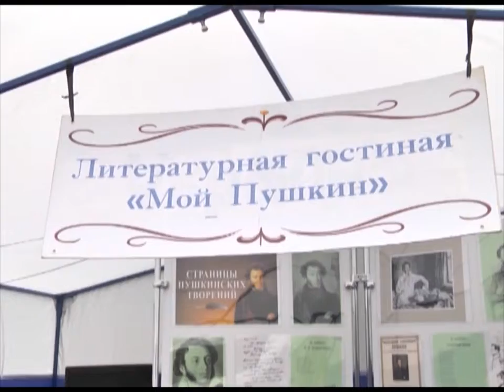День России 2019